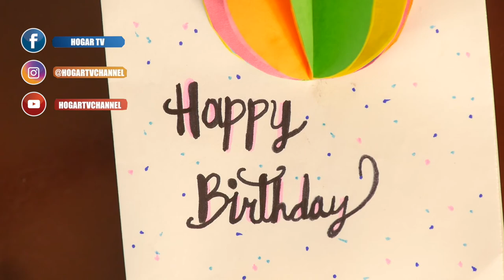Ballon Letter - HomeArtTv por Juan Gonzalo Angel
With this beautiful letter made with colored paper, you can surprise anyone, you can use it as the cover of a birthday letter, a love letter, or whatever you want.

Fuente